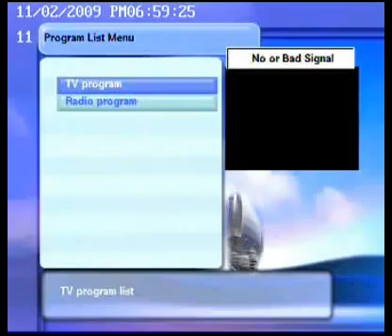World Pneumonia Day 2009 ABC Radio